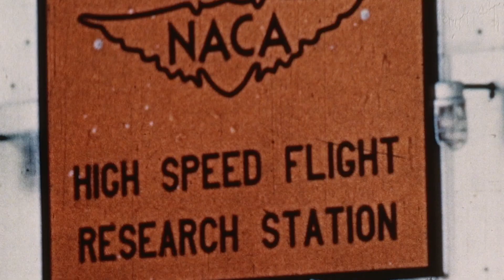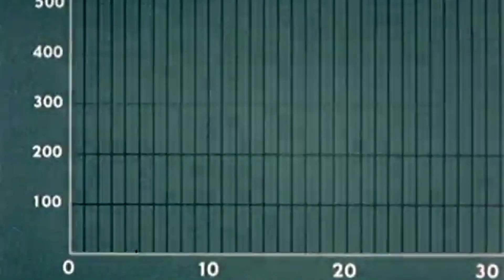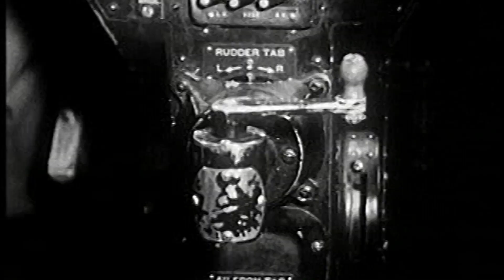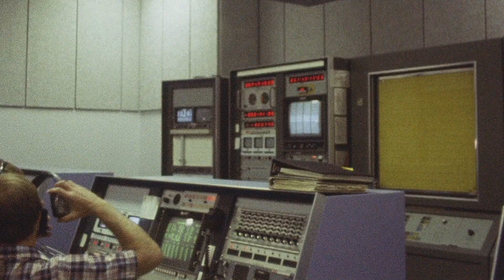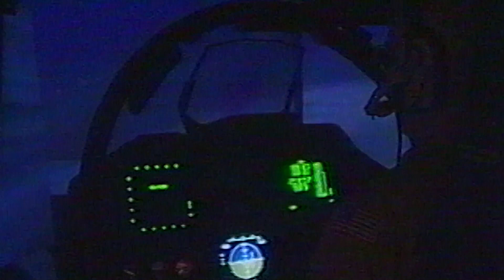75 years of Armstrong: Control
NASA Armstrong’s Flight research center is honoring 75 years of advancing technology and science through flight.

For the next year there will be monthly reoccurring videos released to help tell the past 75 years of NASA Armstrong. This month’s theme is control! Learn about the history of airplane advancement through flight.

Follow us @NASAArmstrong on Twitter, Facebook & Instagram.

The majority of archival footage and sound used in this video are in the public domain and can be found in government records, the Internet Archive, or Wikimedia Commons.